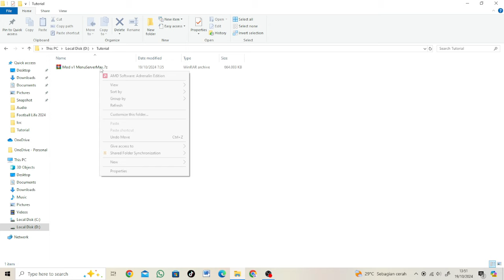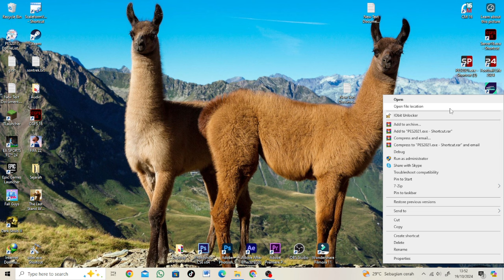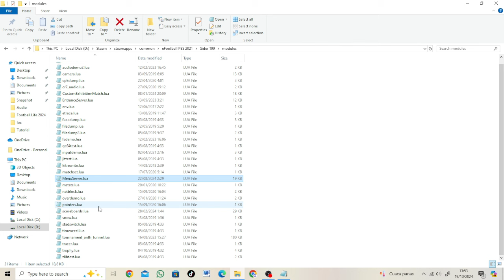PES 2021 - Menu Server Max AIO 24/25 by Jemp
► Features
+ Derby
+ StadiumBackground (day or night)
+ Seasonbackground (will have random loading of the 1st screen in league mode) and a screen at the end of the season
+ some tournaments will have an inaugural screen (euro24, America's Cup 24, Africa Cup 24).
+ icons, leaguemaster plates, etc.
+ healtarrows (Color plates and arrows as mood).
+ Some minor things.

► Notes
ignore the teams, just focus on the server menu
size Compressed file 670 MB and 2gb after decompress
maybe some league in asia/america have diffrent menu from the league. example you play  thai league but it show roshn saudi league

► Credit : Jemp | Hawke, Afandix, EDWARD7777, Wvpes

Timestamp
00:00 Preview
03:45 Tutorial

► Music Credits